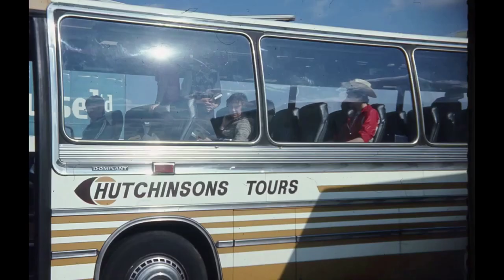Loch Lomond and Commin Thro The Rye arranged Gordon Langford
Cheshire County Youth Brass Band Conductor Peter Room.Recorded in the 1970's,Photos from Denmark Tour in 1977.